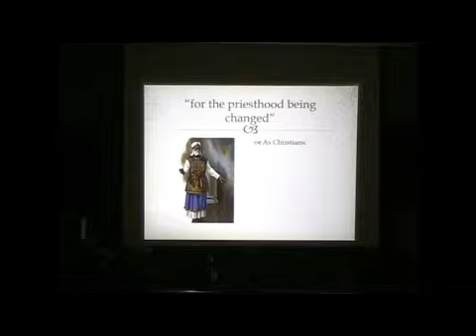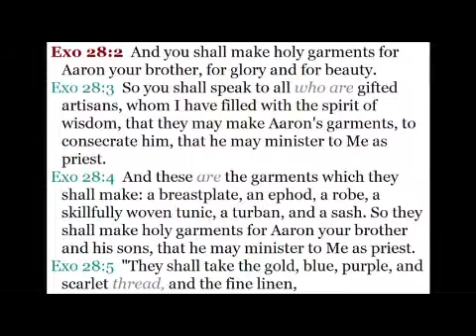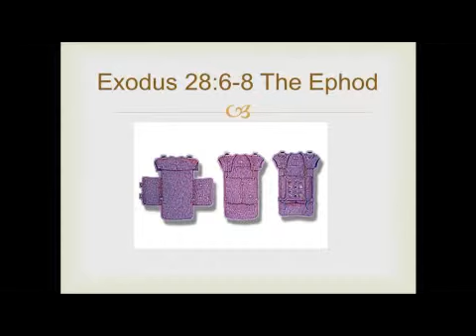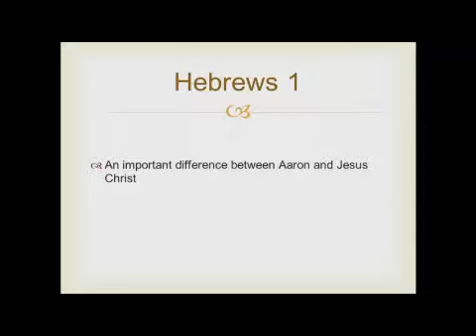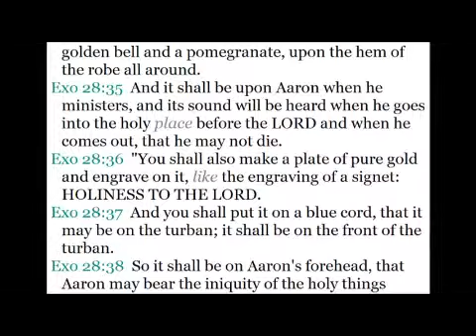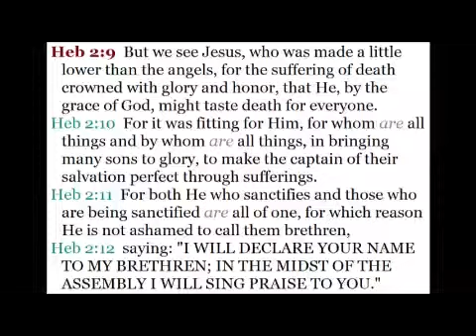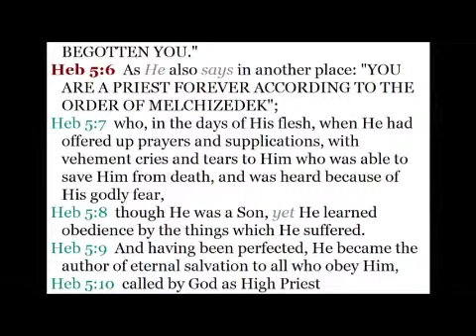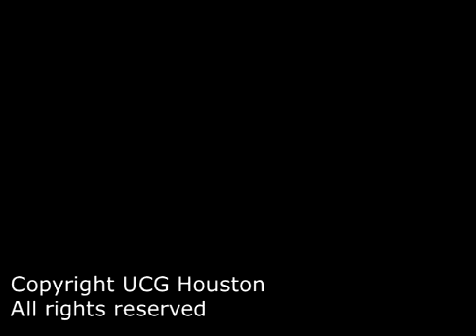The Priesthood Being Changed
In this sermon Gary Smith considers an important area that changed from the old covenant to the new covenant: the priesthood. He provides detailed information about the priesthood of Aaron, then shifts to the New Testament to show us how the priesthood has been changed under the new covenant.